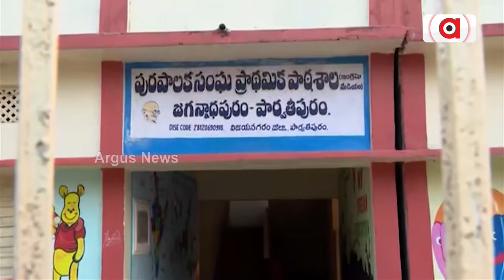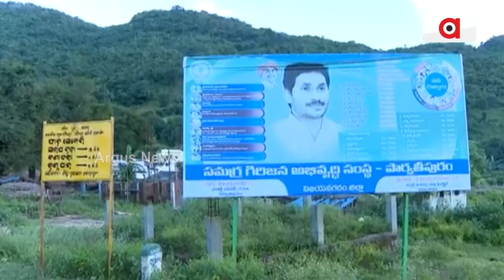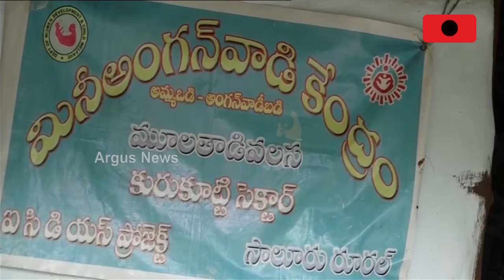ଓଡ଼ିଶା ସୀମାରେ ଆନ୍ଧ୍ରର ସିରିଜ୍ ଦାଦାଗିରି || Andhra Pradesh's incursion in Kotia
ଓଡ଼ିଶା ସୀମାରେ ଆନ୍ଧ୍ରର ସିରିଜ୍ ଦାଦାଗିରି। ଦୁଇ ସପ୍ତାହ ଭିତରେ 6-6 ଥର ଅନୁପ୍ରବେଶ। କୋଟିଆରେ ଭୋଟର ସଚେତନତା ଶିବିର ଆୟୋଜନ କରି ବିଜେଡି ସରକାରକୁ ଆନ୍ଧ୍ରର ଖୋଲା ଚ୍ୟାଲେଞ୍ଜ ।